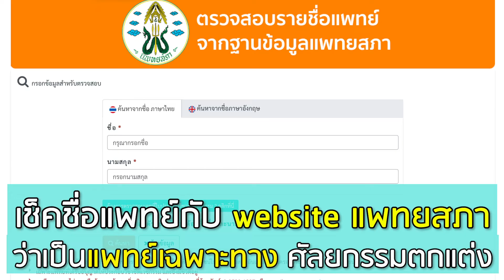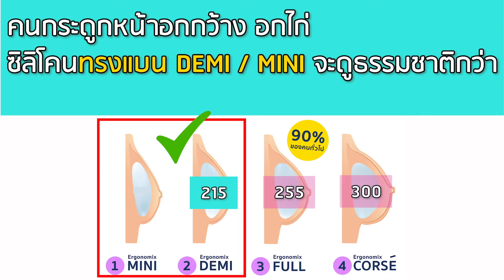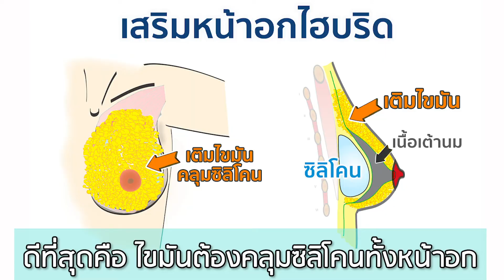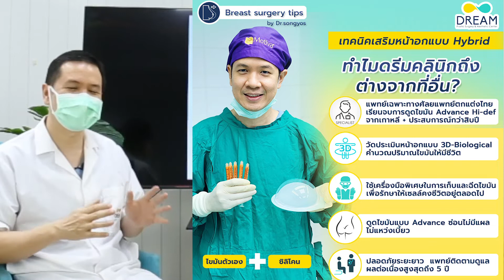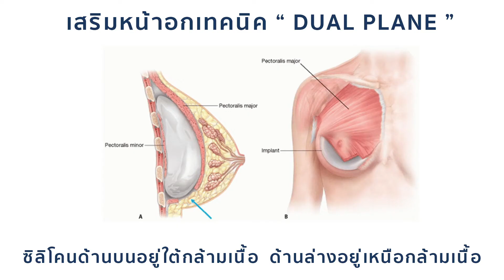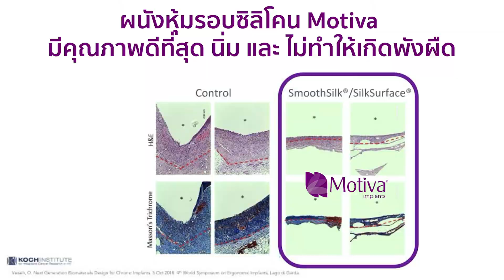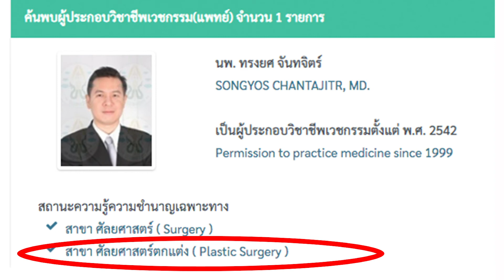[Dream] 215 cc ทรงสวยมาก เสริมหน้าอก คัพC | คนผอม เนื้อน้อยต้อง Motiva Hybrid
เคล็ดลับเสริมหน้าอกอย่างไร ไม่ให้เป็นบล็อก ทำไมเสริมหน้าอกกันแล้วเป็นบล็อกกันบ่อยๆ
คนผอม เนื้อน้อย เสริมหน้าอกยังไงให้ดูธรรมชาติที่สุด ไม่ดูปลอมดูหลอก
ทำไมเสริมหน้าอกพร้อมฉีดไขมันตัวเอง แบบไฮบริด สามารถแก้ปัญหาได้
คนอกไก่ กระดูกหน้าอกกว้าง เสริมหน้าอกใต้กล้ามเนื้อ ร่องอกห่างไม่สวย แก้อย่างไร

⭐️Motiva’s Partner Certified   ดรีมคลินิกเป็นคลินิกเดียวที่เป็น Motiva Partner อย่างเป็นทางการ มั่นใจได้ว่าซิลิโคนแท้100% และมีซิลิโคนทุกรุ่นทุกขนาด

ดรีมคลินิก : สนใจปรึกษา,จองคิว,ประเมินก่อนทำ ได้ที่